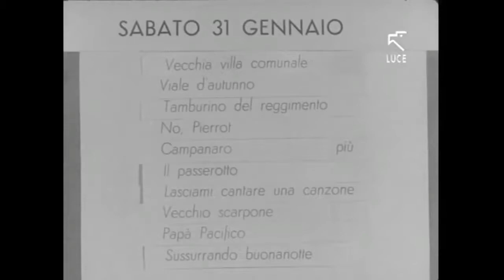Flo Sandon's - Viale d'autunno (Festival di Sanremo 1953)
Nunzio Filogamo proclama la canzone vincitrice del Festival di Sanremo 1953 "Viale d'autunno" interpretata da Flo Sandon's in coppia con Carla Boni.